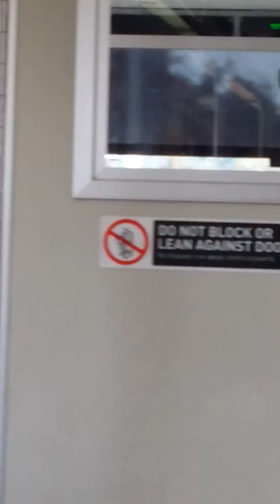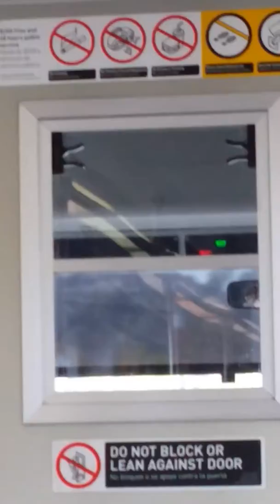Metro Gold Line P2550 Car 740B arriving South Pasadena Station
Meridian Ave & Mission Street in South Pasadena, CA